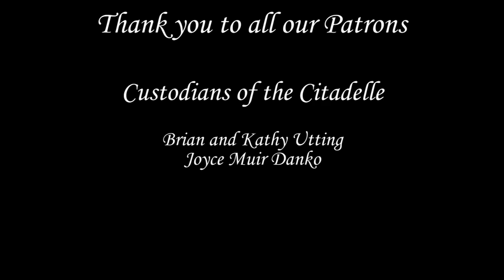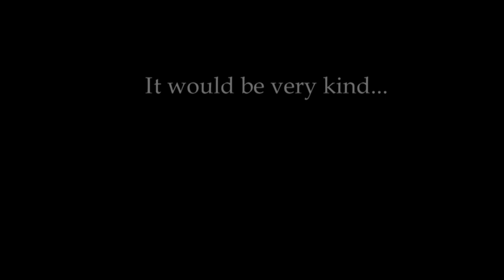The mystery hidden in our 15th Century Tower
Today Rols attempts to solve a mystery in the château tower but will he find buried treasure on the way?

If you are interested in helping with the renovation and historical research of this, once neglected but now much loved, 15th century château you can see us at :-

We have been asked by a number of our followers to provide an Amazon wishlist:-

6 Rue de La Citadelle
Coulonges-Thouarsais
Deux-Sèvres
France 79330

Intro and Ending - ES_Dansez - Fasion